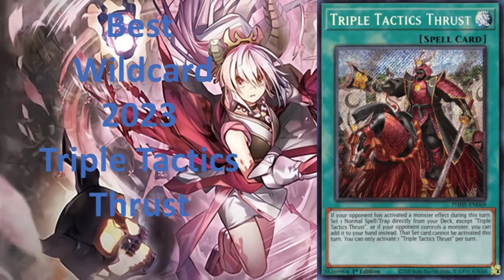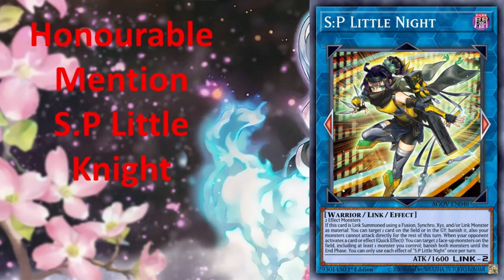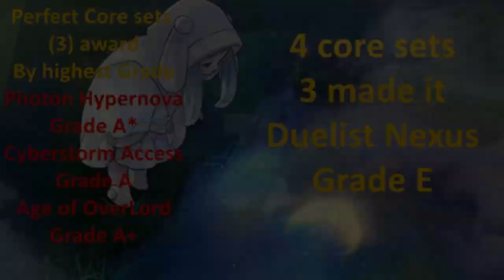Yugioh Award Ceremony 2023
00:55 Best Archetype
2:21 Most Hyped Set
4:06 Best Set
5:41 Best Wildcard
8:28 Best Monster Staple
10:37 Best legacy support, Best new Engine
14:12 Best Reprint
15:25 Best Side Set
18:19 First Regional Top Award
20:33 First National Top Award
22:26  Historic Defining set
25:08 Core Set Awards
27:49 End of Video